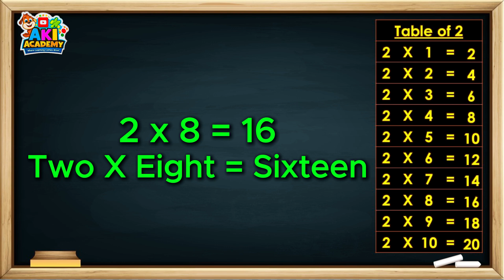Table of 2 | Math Multiplication Songs for Kids | Learning Table become Easy with Rhythmic Song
Table of 2 | Math Multiplication Songs for Kids | Learning Table become Easy with Rhythmic Song 🎶 Learn the Table of 2 with this fun and engaging song! 🎶 This video is designed to make learning the Table of 2 enjoyable and easy for kids. With a catchy tune, simple lyrics, and ultra 4K quality visuals, this song is perfect for children, parents, and educators.

Why this video is perfect for kids:
✅ Easy-to-understand lyrics for children as young as 3 years old.
✅ Memorable tune to help kids learn multiplication effortlessly.
✅ 4K video quality ensures a captivating viewing experience.
✅ Educational and fun, perfect for home or classroom use.
🎯 This song has been created with kids in mind, providing a learning experience that is as entertaining as it is educational. The Table of 2 is broken down into a simple, rhythmic format that ensures kids not only understand but also remember it for life!
🔑 Key Highlights:
• Learn Table of 2
• Table of 2 song for kids
• Fun multiplication for kids
• Easy math song for children
• Educational song for kidsجدول الـ 2 | أغاني الضرب في الرياضيات للأطفال, ২-এর নামতা | বাচ্চাদের জন্য গুণের গান, 2的乘法表 | 儿童数学乘法歌曲, 2的乘法表 | 兒童數學乘法歌曲, Násobilka dvojky | Matematické písničky o násobení pro děti, 2-tabellen | Matematik-gangesange for børn, De tafel van 2 | Vermenigvuldigingsliedjes voor kinderen, Talahanayan ng 2 | Mga Awit ng Multiplikasyon sa Matematika para sa mga Bata, Kakkosen kertotaulu | Matematiikan kertotaululaulut lapsille, Table de 2 | Chansons de multiplication en mathématiques pour enfants, 2er-Reihe | Mathematik-Multiplikationslieder für Kinder, Πίνακας του 2 | Τραγούδια πολλαπλασιασμού στα μαθηματικά για παιδιά, לוח הכפל של 2 | שירי כפל במתמטיקה לילדים, 2 का पहाड़ा | बच्चों के लिए गणित गुणा गीत, 2-es szorzótábla | Matematikai szorzás dalok gyerekeknek, Tabel Perkalian 2 | Lagu Perkalian Matematika untuk Anak, Tabellina del 2 | Canzoni di moltiplicazione matematica per bambini, 2のかけ算表 | 子供向けの数学のかけ算ソング, 2단 구구단 | 어린이를 위한 수학 곱셈 노래, Jadual Darab 2 | Lagu Matematik Darab untuk Kanak-Kanak, 2-gangen | Matematikk-multiplikasjonssanger for barn, Tabliczka mnożenia 2 | Matematyczne piosenki o mnożeniu dla dzieci, Tabuada do 2 | Canções de multiplicação matemática para crianças, Tabla înmulțirii cu 2 | Cântece de înmulțire matematică pentru copii, Таблица умножения на 2 | Математические песни о умножении для детей, Tabla del 2 | Canciones de multiplicación matemática para niños, 2:ans multiplikationstabell | Matematiska multiplikationssånger för barn, แม่สูตรคูณ 2 | เพลงคูณทางคณิตศาสตร์สำหรับเด็ก, 2’nin Çarpım Tablosu | Çocuklar için Matematik Çarpma Şarkıları, Таблиця множення на 2 | Математичні пісні множення для дітей, Bảng Cửu Chương 2 | Bài Hát Nhân Toán Học Cho Trẻ Em, २ चा पाढा | मुलांसाठी गणित गुणाकार गीते, 2 యొక్క గుణిత పట్టిక | పిల్లల కోసం గణిత గుణాకార పాటలు, 2 விளக்கக்கணிதம் | குழந்தைகளுக்கான கணித பெருக்கல் பாடல்கள், 2 ની ગણિત કોષ્ટક | બાળકો માટે ગણિત ગુણાકાર ગીતો, 2 کا پہاڑا | بچوں کے لیے ریاضی ضرب کے گانے, 2ರ ಗುಣಾಕಾರದ ಕೋಷ್ಟಕ | ಮಕ್ಕಳಿಗಾಗಿ ಗಣಿತ ಗುಣಾಕಾರ ಗೀತೆ, ୨ର ଗୁଣନ ତାଲିକା | ପିଲାମାନଙ୍କ ପାଇଁ ଗଣିତ ଗୀତ, 2യുടെ ഗുണിത പട്ടിക | കുട്ടികൾക്കായി ഗണിത ഗാനം, 2 ਦਾ ਪਹਾੜਾ | ਬੱਚਿਆਂ ਲਈ ਗਣਿਤ ਗੀਤ, 2ৰ গুণন তালিকা | শিশুবোৰৰ বাবে গণিত গীত